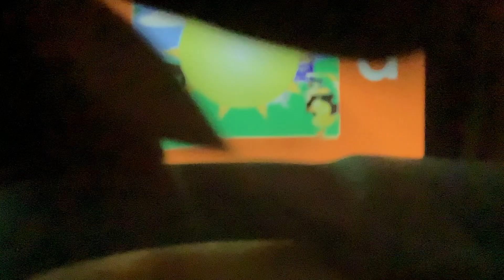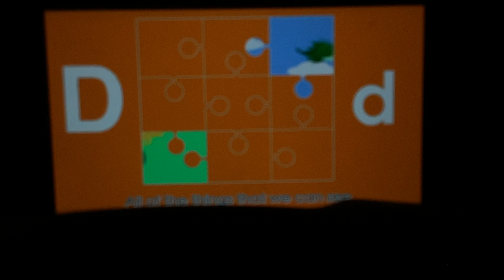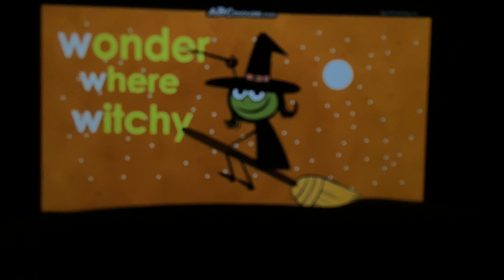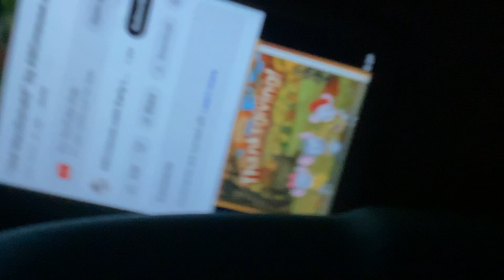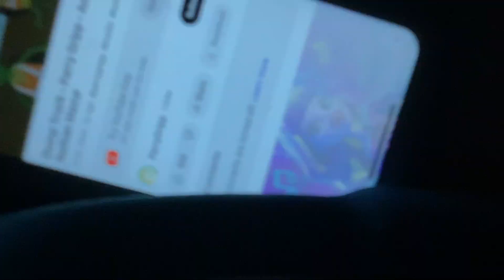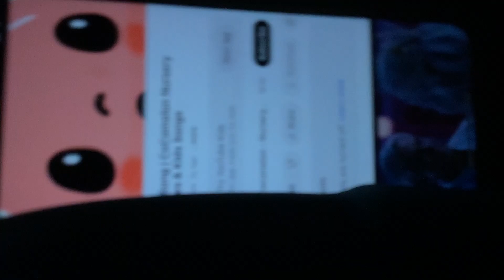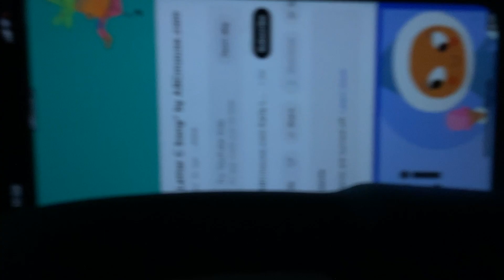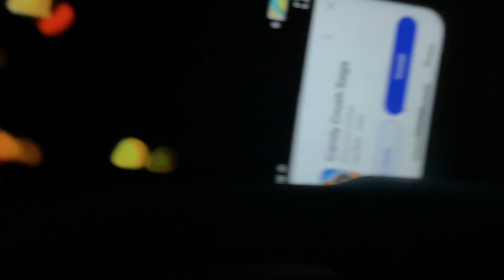July 7, 2023